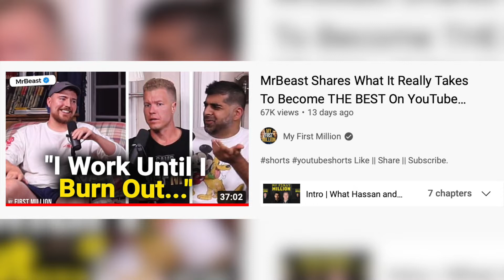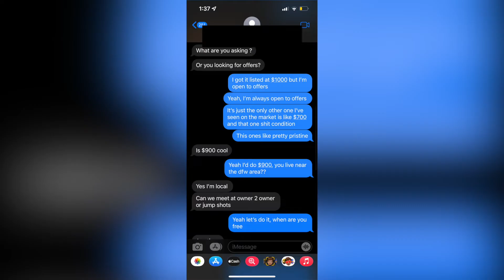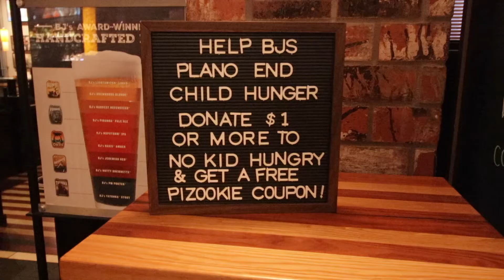I Got Robbed On My Birthday!!!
Follow My Thrifting Page - @thinhsthriftshop on Instagram